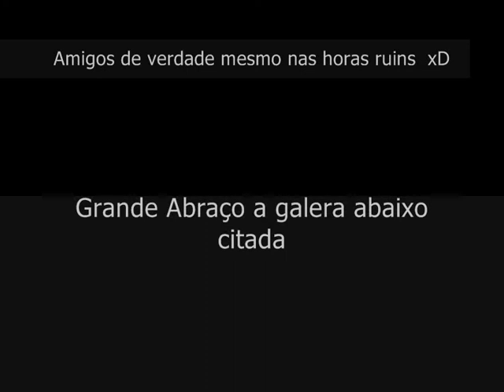Picolé de Maionese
Meus amigos todos reunidos em casa por 3 dias e... Uma dúvida, quem iria cozinhar ?
Eu que não, certamente, mas fui obrigado a fazer Maionese, o gosto ficou bom, mas a aparência...
Picolé de Maionese By Menic